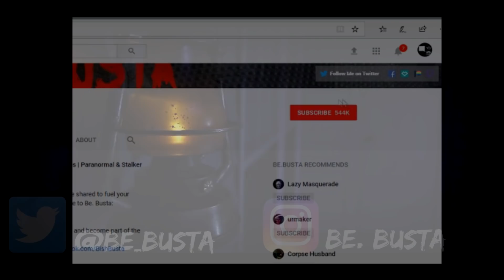Scary Stories | True Scary Horror Stories | r/letsnotmeet And Others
B)